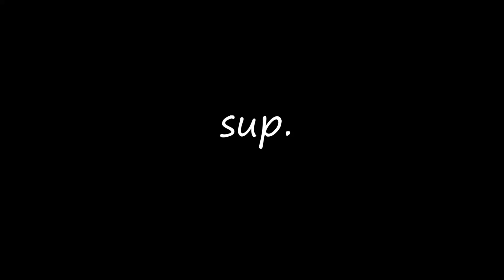Billie Eilish - NDA (Rap Remix) by Kyle Breeze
This is my remix to Billie Eilish's song NDA. The original song just came out yesterday lol, so I'm glad I had the time to go ahead and spit some bars on it! The original song is really great. I love the hook on it a lot. I did not have a "hook" per se, but I do have a guitar solo at the end (hopefully that makes up for that :) Anyway, I really appreciate your time and I hope you enjoy my remix! Shout out to Billie and Finneas.

Side Note: This Tuesday's remix is coming a little earlier than Tuesday lol. But I'm still going to count it along with the other remixes in the series because it's a part of channel branding.

🔴 This instrumental was provided by the YouTuber: SweetenerMoonlight (thank you for uploading this beat so early!), and this instrumental was originally produced by Finneas O'Connell and Billie Eilish (information provided by Wikipedia).

🔴 The thumbnail for this YouTube video contains a blurred screenshot from Billie Eilish's NDA music video.

🔴 You can check out my NewMusicEveryTuesday series in my official playlist (starting with my newest song before this one)

🔴 If you're interested, you can stream my rap/alternative music on these platforms and more: